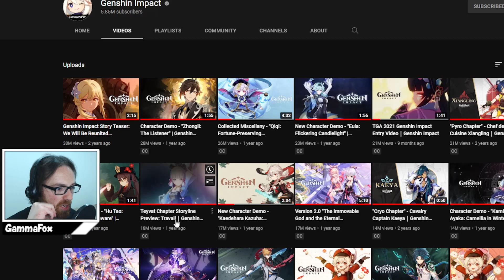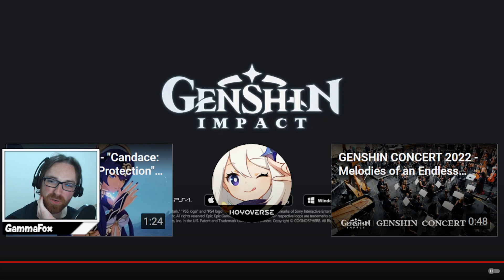CYNO LOOKS SO COOL! | Cyno Demo Reaction and Discussion - Genshin Impact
Cyno's character demo is probably one of the most cleanest they've made yet! The cinematography is amazing!